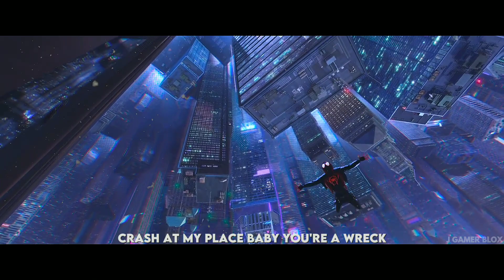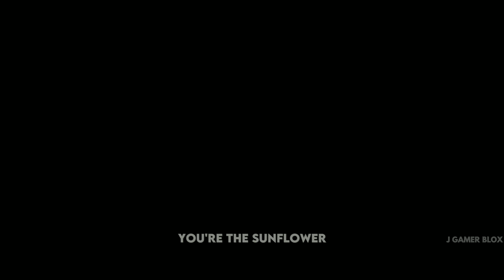ESPECIAL DE NATAL - Home Aranha Miles Morales Sunflower | Edit